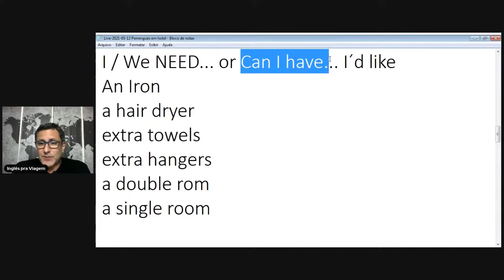I Need - Can I have - I'd like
Você vai aprender a fazer pedidos facilmente usando estruturas simples.